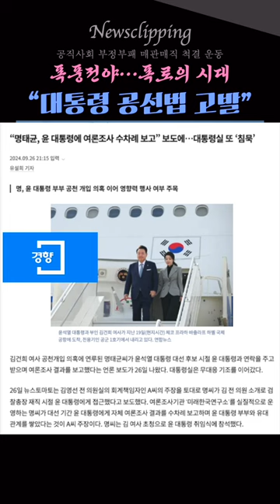박은정, 윤 대선 중 '불법 정치자금 수수' 의혹 제기..."당선 무효 탄핵 사유"